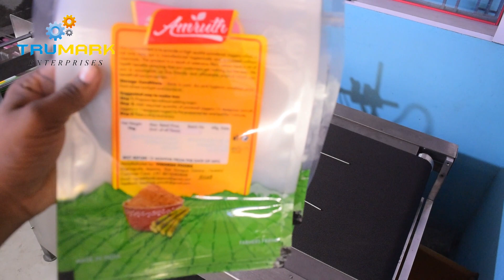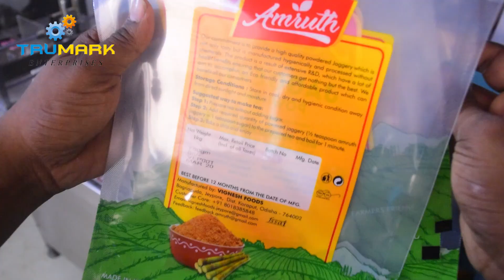Automatic pouch feeding with printing machine- Inkjet Printer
Pouch feeding machine is for feeding pouches, cartons, labels bags etc.This feeder is used for multipurpose things like counting, inkjet printing etc.

Online inkjet printing machine is thermal printing machine which can print on bottles,caps,labels pouches and many other products. This can be used as handheld as well as you can connect to the conveyor.

Machine can print 12.5mm or 25mm height max, and 1 to 8 lines
Printing matter can be loaded from pen drive or can be composed in few minute on machine touch screen  UI/hmi itself.
It can print date, mrp, expiry, logo, qr code, bar code etc, ink are available in different colors, non porous inks and porous both ink is available to print on product like paper, labels, pouch bags, cartons, plastic, metal, glass bottle, container, packets, parts, almost on all product materials.

Machine uses HP printing technology comes with 42ml premix ink cartridge  can print up to 2500000characters approx for 2mm size.
There is no separate print head so no problem of head blockage of damage.

Machine can work upto 80meter per minute speed.